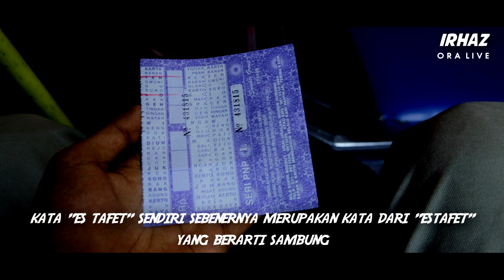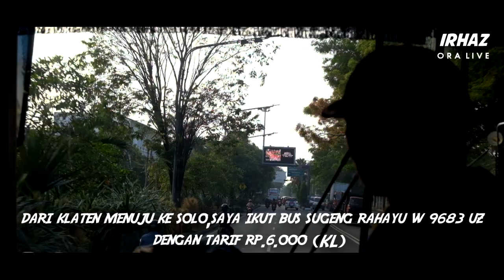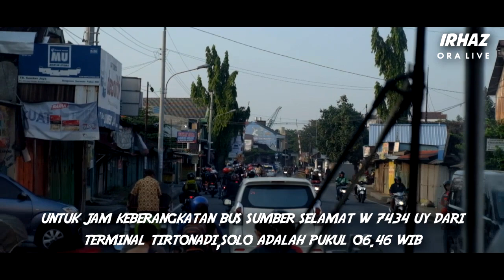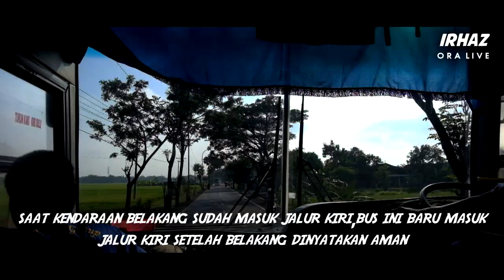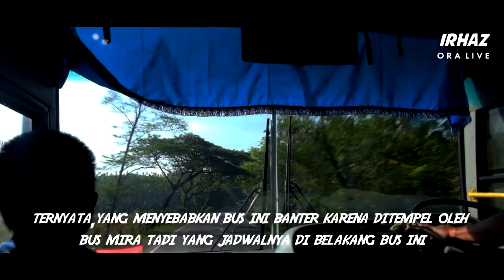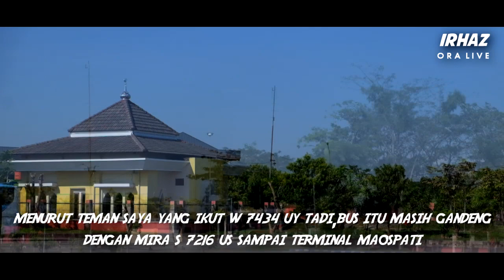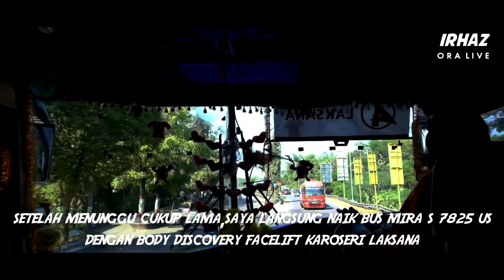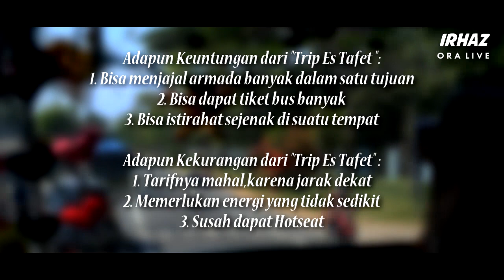Es Tafet Story v0.1 - Beda Armada Beda Rasa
Haii...Kali ini saya melakukan sebuah "Adventure" yang agak berbeda dari sebelum-sebelumnya.Apa itu??Itulah Es Tafet Story.Apasih artinya Es Tafet Story??Bagaimana rasanya Adventure Seri Es Tafet Story??Tonton videonya hingga selesai ya. . .

Follow me On Instragram @irhazk_